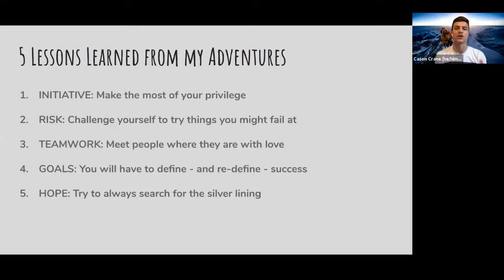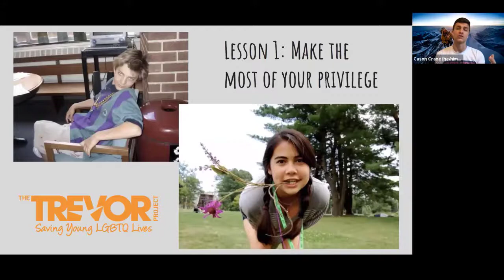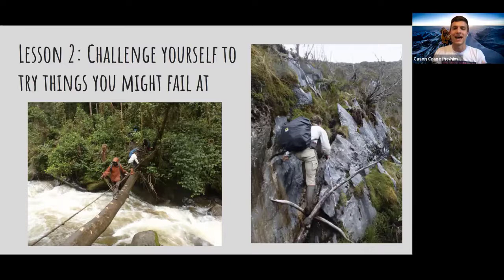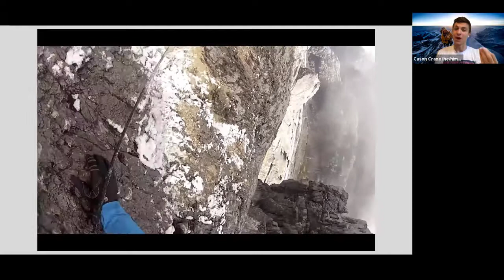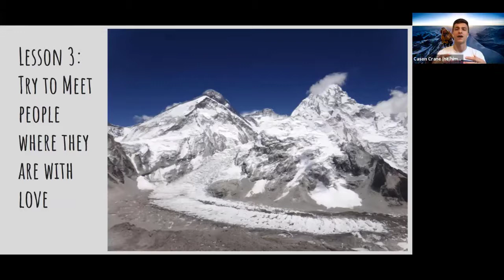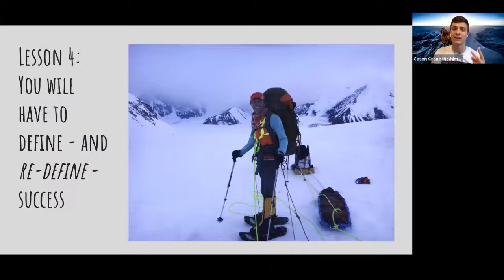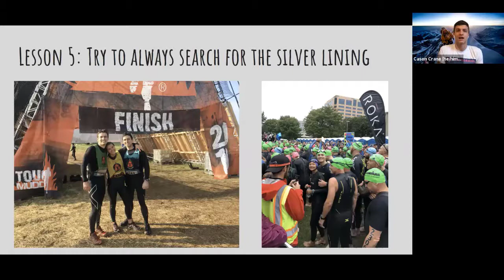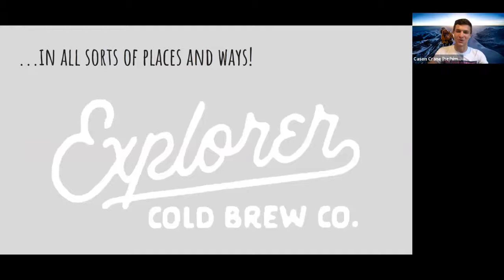From the Summit of Everest: Cason Crane '17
Cason Crane '17 became the first openly-LGBT person to climb Mt. Everest and the Seven Summits - the highest mountain on each continent. Join us tonight as Cason shares stories and photos from Everest and his other climbs and answers your questions about:

* What climbing to to top Everest is really like. Why do we climb?
* Challenging yourself at the highest levels and relying on your team
* The Rainbow Summits Project & raising awareness for LGBTQ issues
* Lessons learned from adventure--defining and redefining success
* Understanding & navigating privilege--at Princeton, in the outdoors, and in society